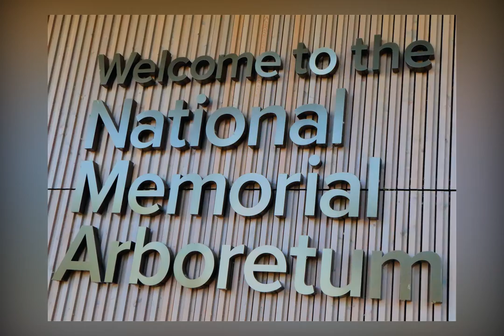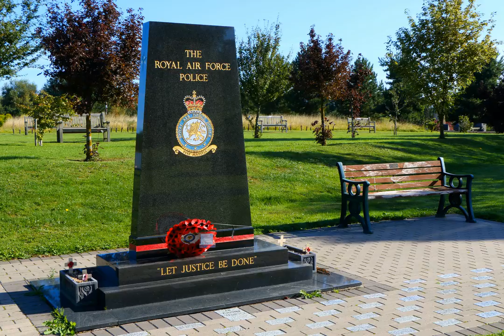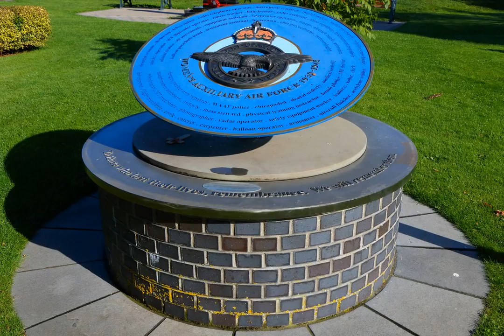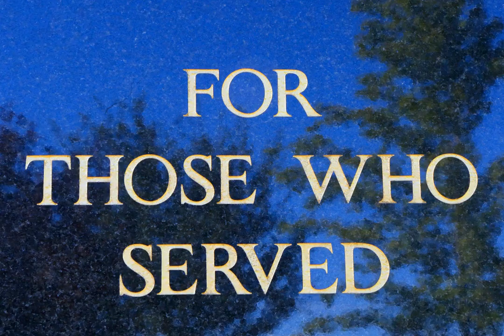NATIONAL MEMORIAL ABORETUM Staffordshire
Photography by Baz Nelson